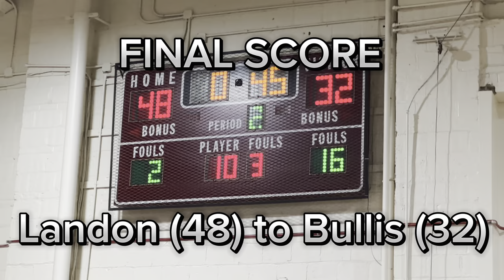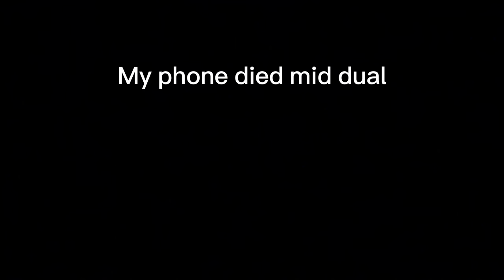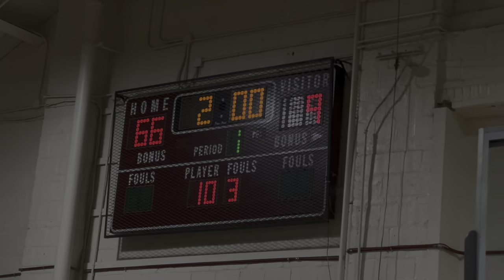He BEAT a NATIONAL PLACEWINNER!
This vlog marks the beginning of Landon wrestlings Conference Competition and our goal to repeat as Conference Champs!

Follow the Instagram and Tiktok for consistent content!      @JamesHanleyWrestles